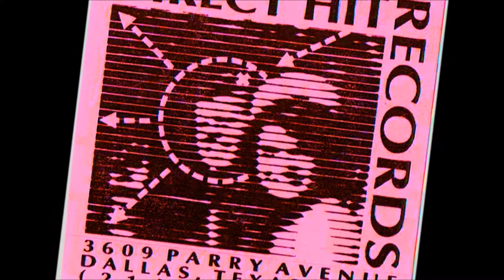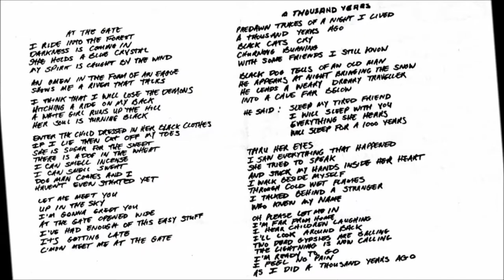The BaG - 1993 ''A ThouSaNd YEaRs'' bw ''AT The GaTe'' KeWL TeX-ASS Neo-PSyCh Sike!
Bag - A Thousand Years / At The Gate
Label: Direct Hit Records ?- DH009
Format: Vinyl, 7", Single
Country: US
Released: 1993
Genre: Rock
Style: Psychedelic Rock

band members: DaVe FiTZbaG, DReW WaLLaCe, DReW LoST, ChRiS MeRLiCk
who PLaYs WhuT, ANy-body KNo??
BaSS oN 1000 YRs: BRad FEaTheRSToNe

1A. 00:00 - A Thousand Years  4:45
2b. 04:47 - At The Gate  4:11

Notes: with 3 inserts.

RiTe now there's a WhoLe SLeW oF these up on discogs. . .
pher like $4-$5 ( €3.90 - €5 )
y' could spend ToNs more on more 'iN-deMaNd' 7"s. . .
buTT like 75-90% of 'em. . .
won't be as good or as kewl as this lil 'un!!

was there ANY oTheR MaTeRiaL record'd??
PRiVaT demo TaPes??
PLS LMK. . . lemme kno!!
post in comments, oR PM ME. . .